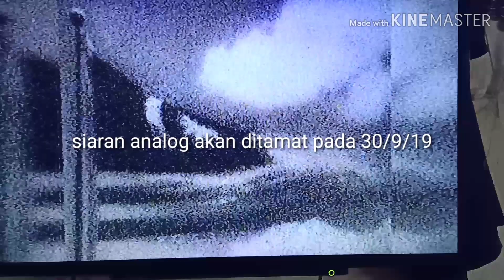Tv analog akan ditamatkan